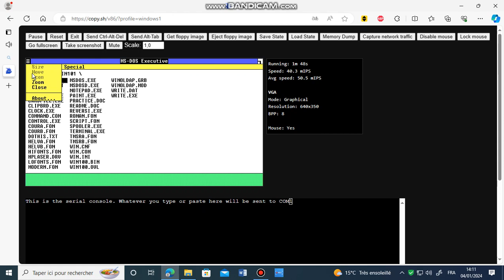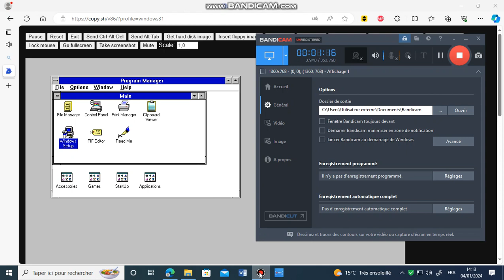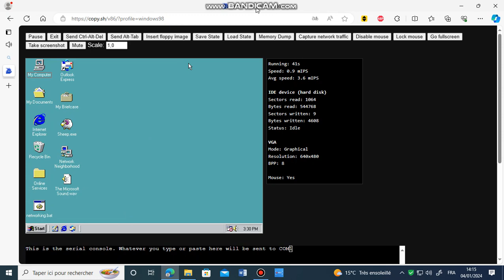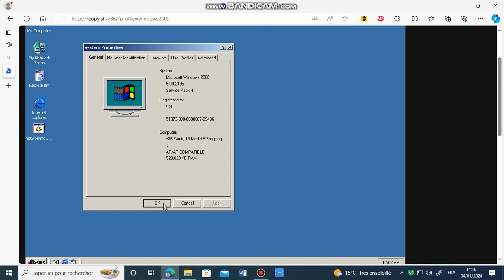the about windows and copy.sh